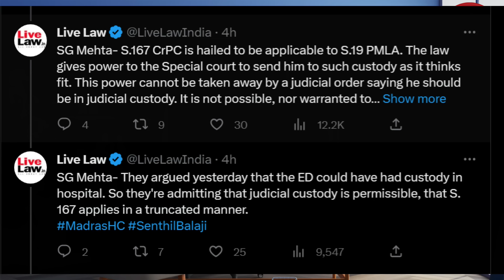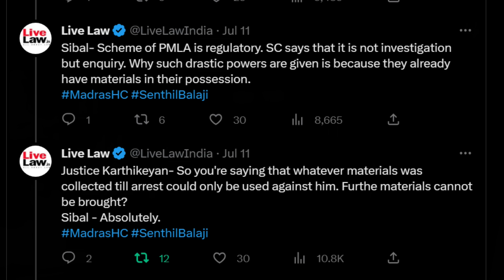செந்தில் பாலாஜி - வழக்கும் வாதமும்!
இரண்டு நாட்கள் வாதத்தில் என்ன நடந்தது? என்ன நடக்கப் போகிறது?